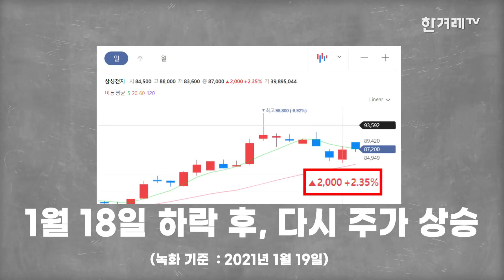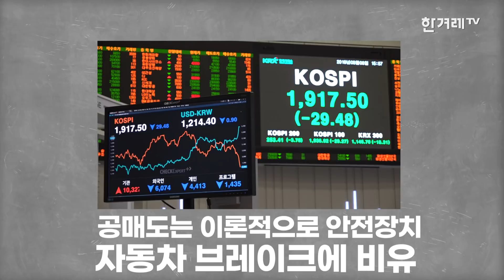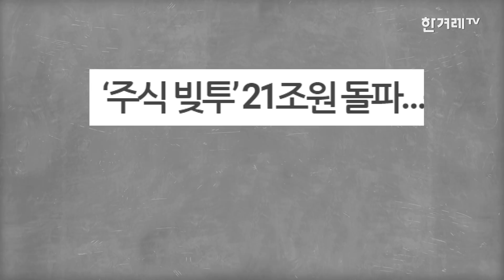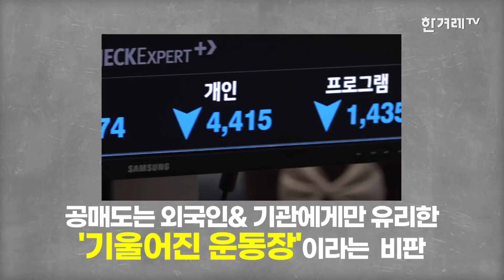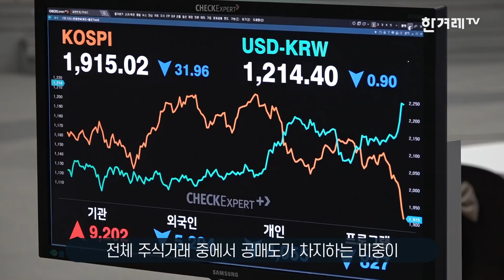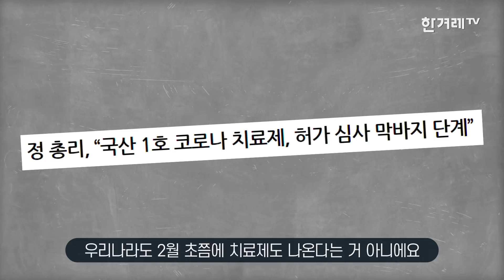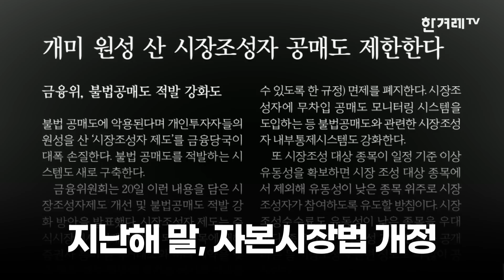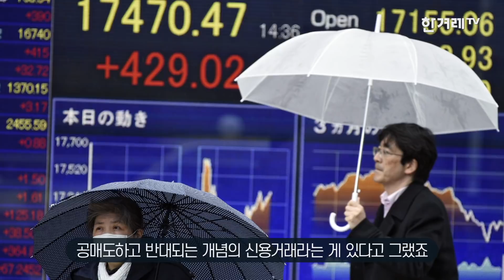‘경제 외길 30년’ 초고수의 공매도 설명을 들어보자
코로나19 사태로 1400선까지 떨어졌던 코스피 지수가 3000선을 넘었습니다. 개인투자자들이 주도한 동학개미운동이 주가를 끌어올렸다는 평가를 받았고요. 그런데 최근 이들 사이에서 주식이 또다시 떨어질지도 모른다는 우려가 나옵니다. 코로나19 사태로 잠시 폐지됐던 공매도가 재개된다는 소식 때문입니다.  공매도. 주식에 관심이 없던 분들에게 어렵게 들리는 용어일 텐데요. 공매도는 주가 하락이 예상될 때 주식을 빌려 판 뒤 실제 주가가 내려가면 싼값에 사서 갚는 방법으로 차익을 실현하는 투자 기법입니다. 예를 들어, 10만원 하는 ㄱ주식 한 주를 빌려서 매도합니다. 이후 ㄱ주식이 9만원으로 떨어지면 한 주를 사서 갚습니다. 그러면 가만히 앉아서 1만원 차익을 보게 됩니다. 만약 ㄱ주식을 한주가 아니라 1만주 빌려서 공매도를 하면? 차익은 1억원으로 늡니다. 예상과 달리 주식이 오른다면 손해를 보겠죠. 공매도는 주식시장의 ‘안전판’이나 ‘브레이크'로 비유할 수 있습니다. 주가가 급등해도 가격이 떨어질 거라고 예상한다면, 주식을 소유하지 않았더라도 빌려서 팔수 있으니까요. 공매도는 지나치게 고평가된 주식시장을 안정시키는 기능이 있습니다. 반대로 외국인과 기관투자자가 공매도를 악용해 주가를 과도하게 떨어뜨려 이익을 챙기고, 개인투자자들이 피해를 보았다는 주장도 나옵니다. 개인투자자들의 반대여론으로 재개 날짜가 불투명해진 공매도. 현재 한국의 공매도는 개인투자자들에게 불리한 제도라는데 이유는 무엇일까요? 혹시 선진국처럼 공매도 제도를 개선해 부작용을 줄이는 방법은 없는 걸까요? 〈한겨레〉에서 경제 담당만 30년을 한 곽정수 논설위원이 공매도를 쉽게 정리하고, 이를 둘러싼 쟁점을 영상에서 친절하게 설명해드립니다.

📢주요 장면📢
00:00 인트로
00:20 공매도란?
01:07 공매도 설명 예시! 만약 주가가 10만원에서 9만원으로 떨어졌다면?
01:47 공매도의 순기능?
04:29 외국인과 기관에게만 유리한 '기울어진 운동장'
06:03 다른 나라와 비교해 한국이 공매도가 적은 이유?
08:12 공매도 재개 시기 미룬 금융위
09:04 공매도 제도적 개선?

취재｜ 이정규 곽정수
촬영｜ 권영진 장승호 안수한
문자그래픽 ｜ 박미래
썸네일｜ 신인영
연출·편집 ｜ 김현정 위준영 김도성